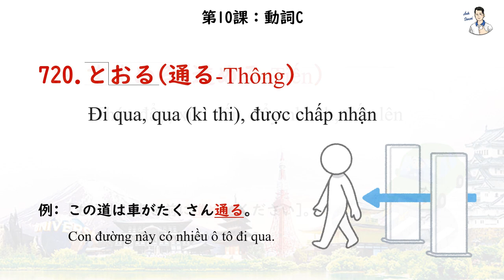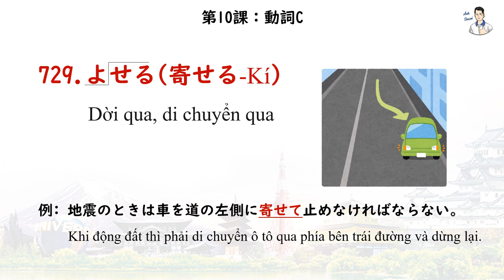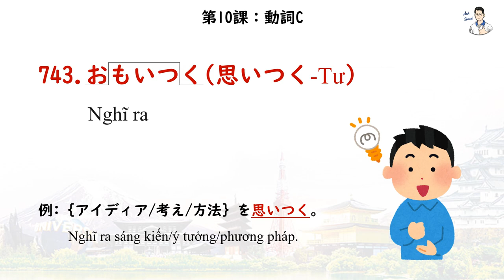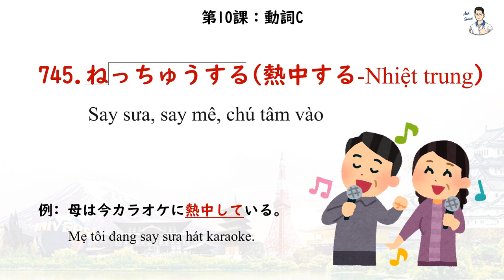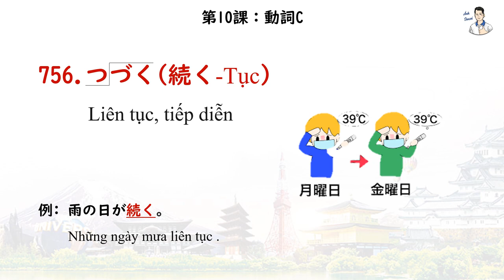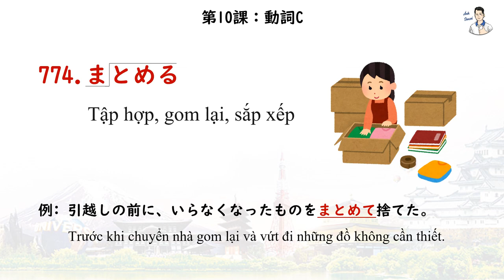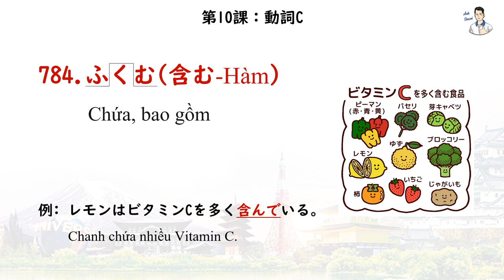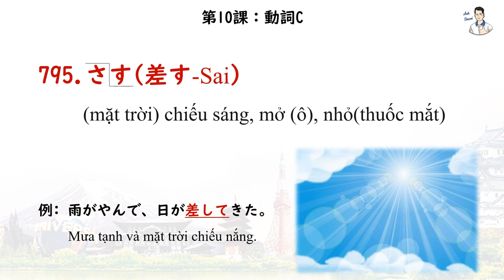Mimikara Goi N3 - Unit 10 Động từ C (716 - 795)